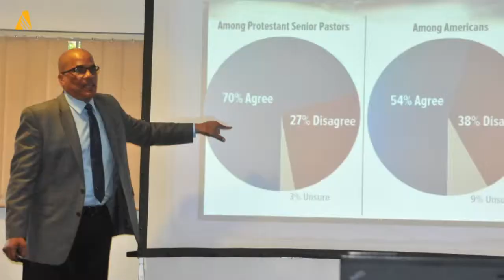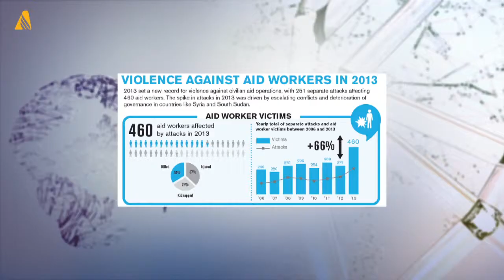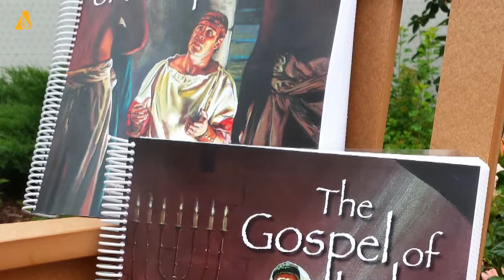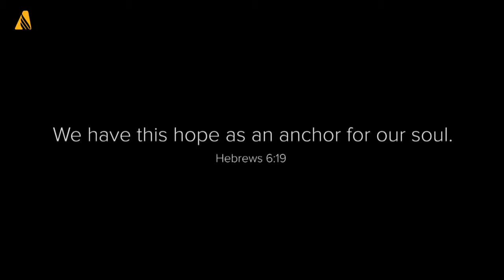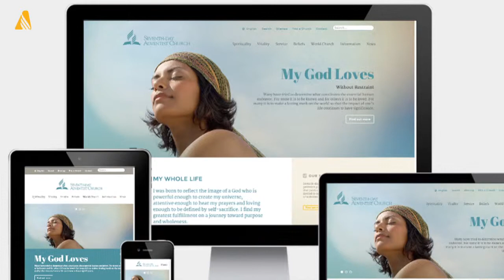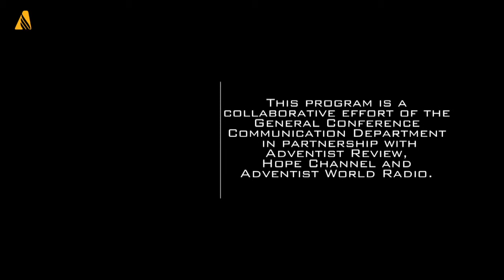Full Episode - August 29, 2014 (Adventist News Network)